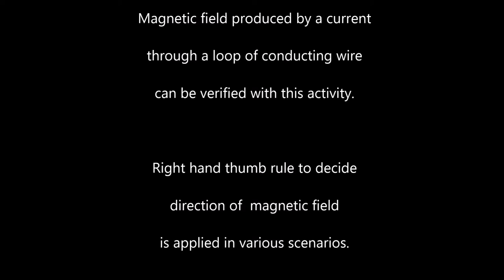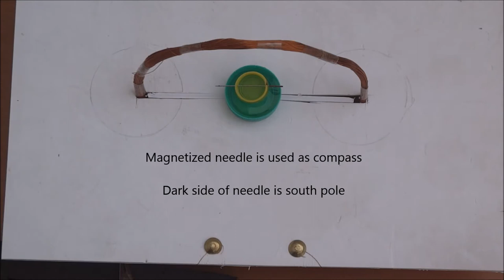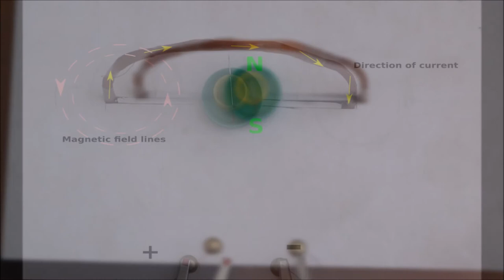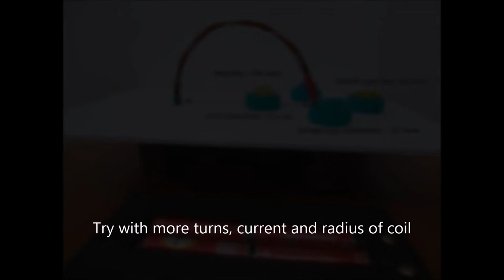Magnetic Field in current carrying coil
Magnetized needle compass is used to verify the right hand thumb rule as well as identify the behavior of magnetic field in the current carrying loop.

This activity will be part of workshop aimed at clarifying concept for 10th class students .

Google Music:
Life of Riley
Attribution licence